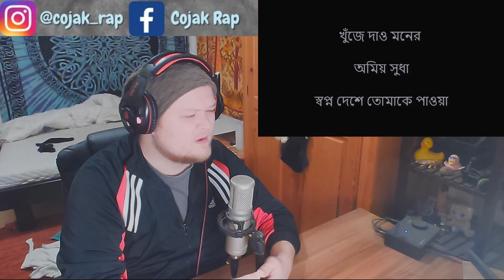1K SUB SPECIAL | 🇧🇩 Vibe - Shopnodev | German Reaction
I'm a German rapper reviewing music and videos from all around the world.